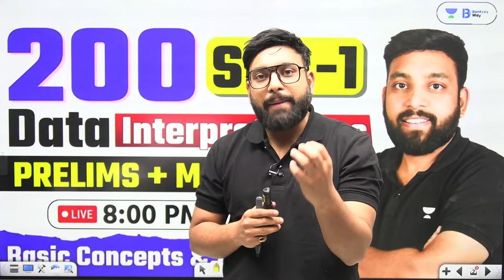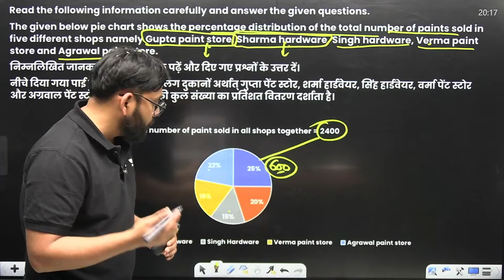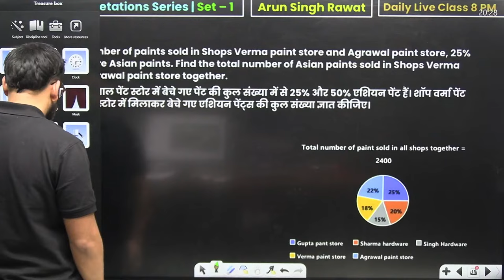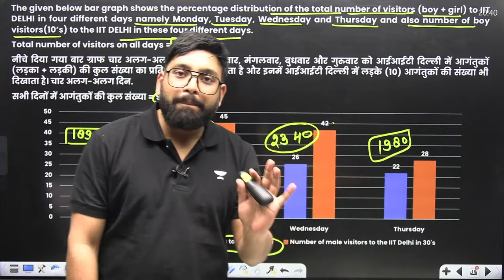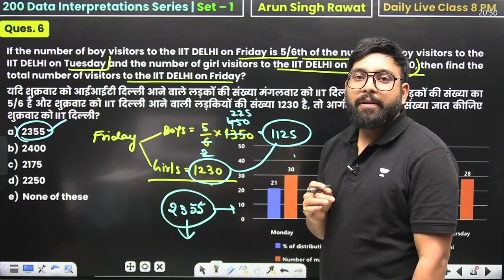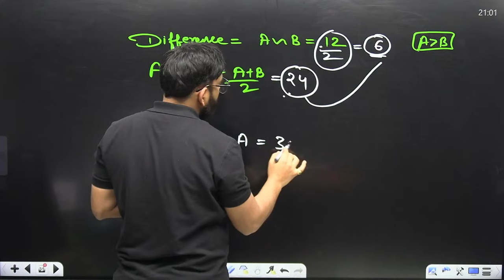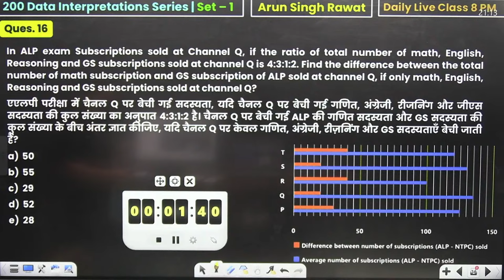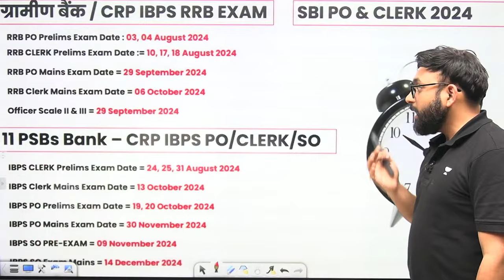Data Interpretation | 200 Prelims Level DI Set - 1 | IBPS | SBI | RRB PO/CLERK 2024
📚Batches by Arun Sir
👉The Maths Pro - Complete Batch on Quant for Banking & Insurance Exam ( Prelims + Mains ) only on Rs. 499

👉Neev 2.0 - Maths Foundation Batch for Beginners All Banking & Insurance Exam 2024 -25

👉Lakshya 2.0 Quant Mains Chapter Wise Batch SBI, IBPS, RRB, RBI Mains Exam 2024

👉Aarambh : Foundation Batch for IBPS PO/Clerk Exam 2024-25 by Team AVP

📚Check out YouTube playlists curated by Arun Sir

➤ 1000 Data Interpretations Series for Banking Exam 2024-25 =

📲 Call Arun Singh Rawat's team on  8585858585 and take your Bank Exams Preparations to the next level.

➤ About the Educator:  Arun Singh Rawat has over 9+ years of teaching experience in Bank Exams. His expertise in Quant and effective communication skills make him an ideal mentor for those looking to deepen their understanding of the subject and excel in their academic pursuits.
Last year AIR - 1 in IBPS PO/CLERK 2023 Amit Mandal was Arun Sir Students He Scored Maximum Marks in IBPS PO Mains and SBI PO Mains.